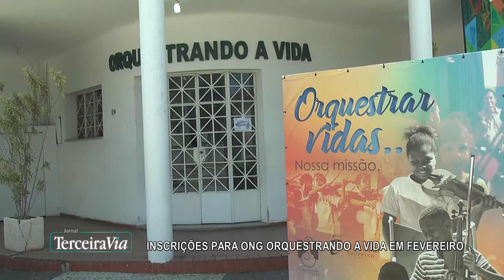26 de janeiro de 2018 - BL01 | Jornal Terceira Via